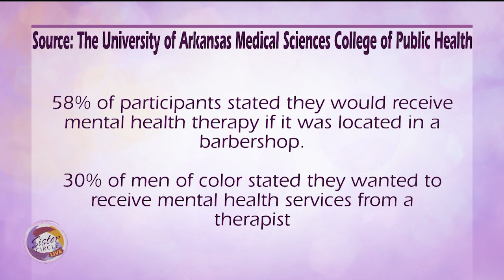Sister Circle | The Confess Project Connects Barbershop Culture with Mental Health | TVONE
Mental health advocate Lorenzo P. Lewis shares how he’s transforming the dynamics in the barbershop through The Confess Project, a program that provides a safe space for boys and men of color to discuss mental health.